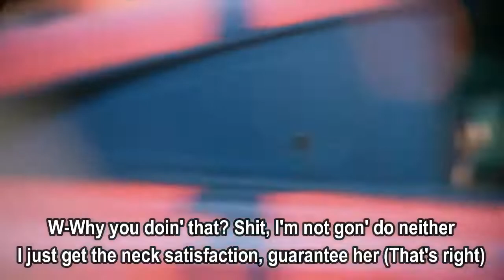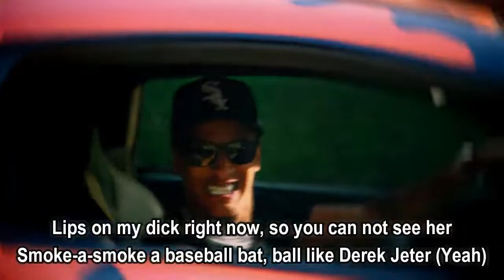Comethazine - Derek Jeter (Lyrics)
Derek Jeter by Comethazine

lyrics:

Single life for me because I chose to be a cheater
D-Dolo when I slide, I pull up, just me and my heater
My bitch runnin' from my pitbull, like he gon' eat her
Your bitch pussy dry, before you fuck you gotta eat her
W-Why you doin' that? Shit, I'm not gon' do neither
I just get the neck satisfaction, guarantee her (That's right)
Lips on my dick right now, so you can not see her
Smoke-a-smoke a baseball bat, ball like Derek Jeter (Yeah)

Ticket on the two seater, 'cause I didn't pay the meter
Lil' bro hit the whippet too damn hard and had a seizure
Yes I really did it, literally I'm an achiever (That's right)
Rolling up some stanky, I got dookie on my finger (Oh yeah)
Really made her leave, 'cause now I nutted, I don't need her (No)
She's outside right now, I can see her
Her Uber finna slide now, he better not leave her (Oh yeah, no)

D-Dolo when I slide, I pull up, just me and my heater (That's right)

Smoke-a-smoke a baseball bat, ball like Derek Jeter